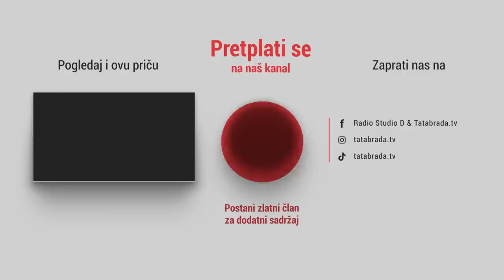Brajko nema mira od žena!